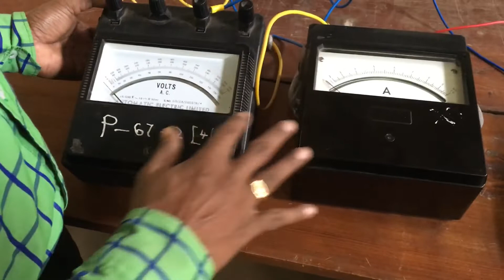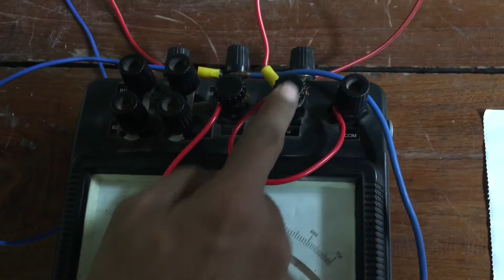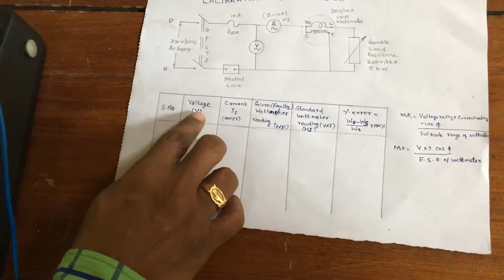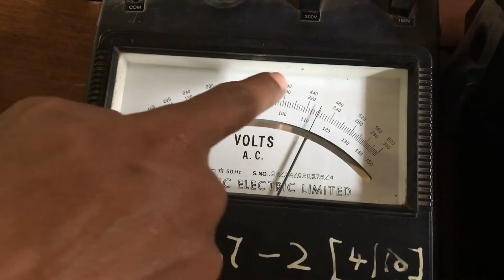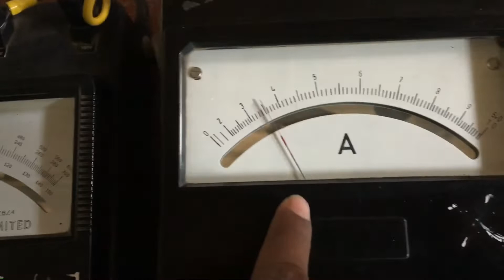Calibration of wattmeter in Tamil (DEEE-IV SEM EMIP)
Electrical machines and instrumentation practical for fourth semester Diploma EEE Students